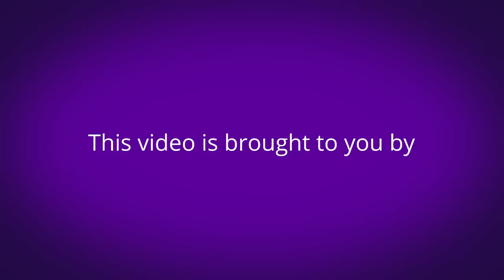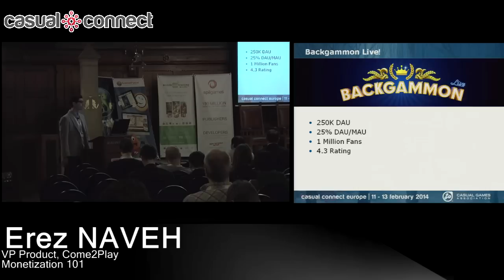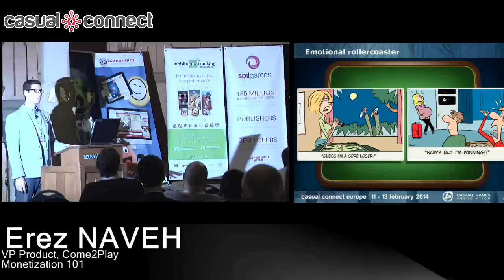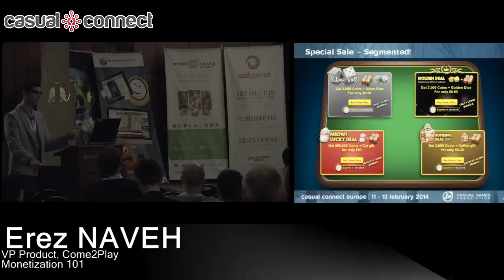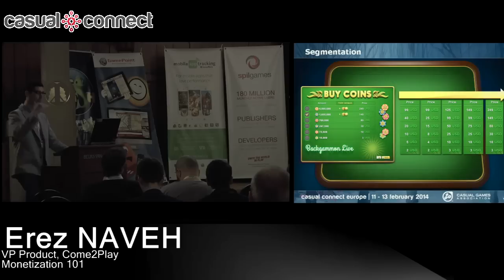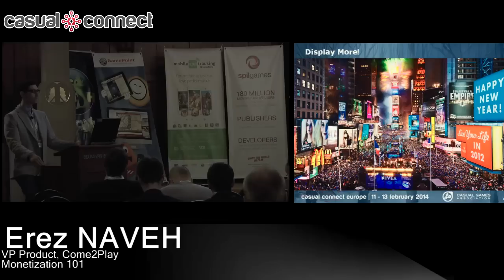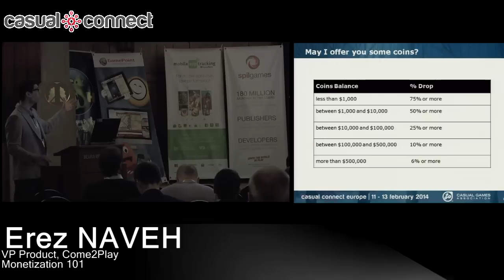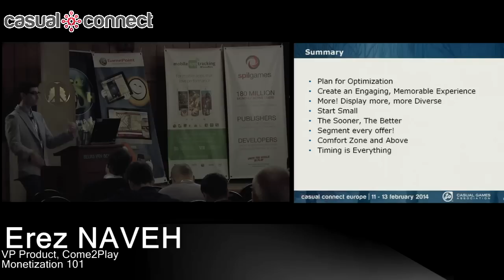Monetization 101 | Erez NAVEH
What works and what doesn't, what funnels are MUST have, and how to get to a positive ROI? Focusing on social casino games, the session is aimed to help the novice to intermediate game designers. All is based on experience running Backgammon Live! on Facebook and Tablets.